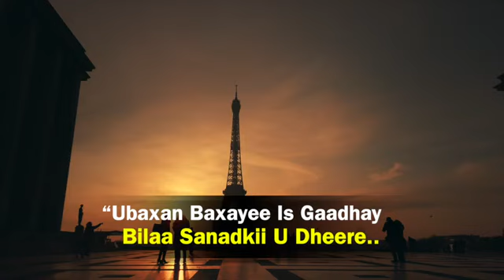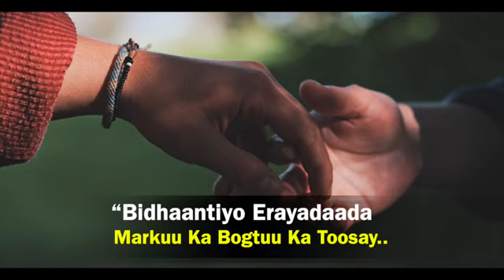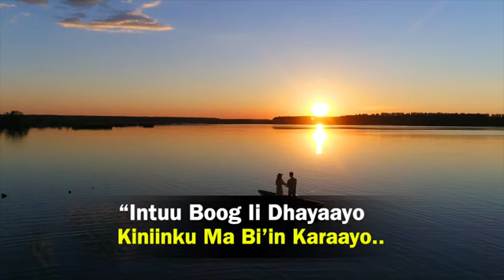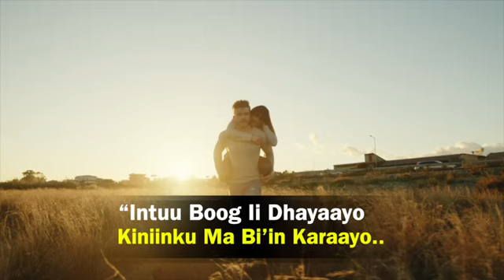ismaaciil_ Aarka_ iyo _ Farta xaaji || Hees _cusub || Bur _iyo _sida _Cuudka_ Maaha || 2022